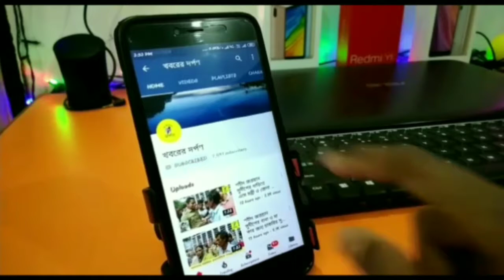নদীয়ার তেহট্টের নাজিরপুরে বিজেপির অভিনন্দন যাত্রা রাহুল সিনহা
নাগরিকত্ব আইন সংশোধনীর সমর্থনে তেহট্ট বিধানসভার জেট পি- ৭ নাজিরপুর থেকে শুরু হল বিজেপির অভিনন্দন যাত্রা, উপস্থিত আছেন রাহুল সিনহা, নদিয়া উত্তর বিজেপির জেলা সভাপতি আশুতোষ পাল সহ অন্যান্য নেতৃত্ব। বৃহস্পতিবার নাজিরপুর বাসস্ট্যান্ডে সংবিধানের রূপকার ডক্টর ভিমরাও রামজি আম্বেদকর এর মূর্তিতে মাল্যদান করেন রাজ্যের প্রাক্তন সভাপতি রাহুল সিনহা। মাল্যদান এর পড়ে শুরু হয় কৃষ্ণনগর করিমপুর রাজ্য সড়ক ধরে হরিপুরের উদ্দেশ্যে চার কিলোমিটার অভিনন্দন যাত্রা। এই অভিনন্দন যাত্রায় শামিল কয়েক হাজার বিজেপি সমর্থক, সকলের হাতেই ছিল, ডঙ্কা, কাসর ও বিজেপির দলীয় পতাকা। অভিনন্দন যাত্রা শেষে হরিপুর বাসস্ট্যান্ডে গুরুচাঁদ ঠাকুরের মূর্তিতে মাল্যদান করেন রাহুল সিনহা।